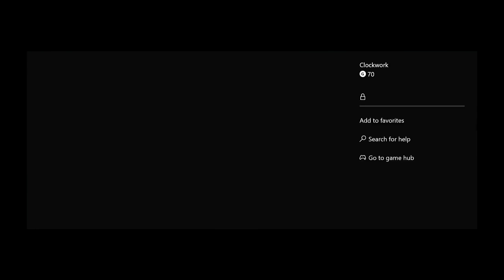INSIDE - "Clockwork" achievement guide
Tristan shows you how to get the eleventh secret in INSIDE!